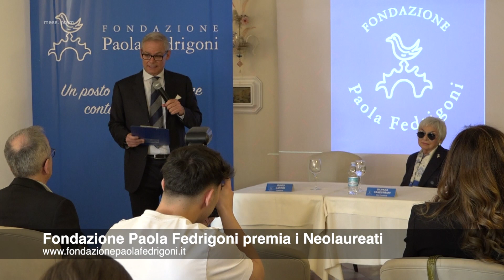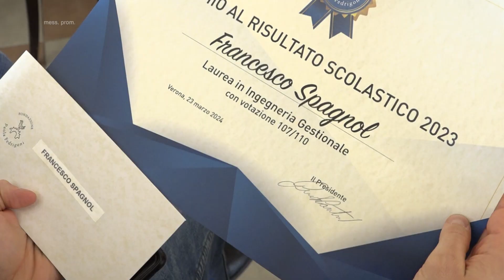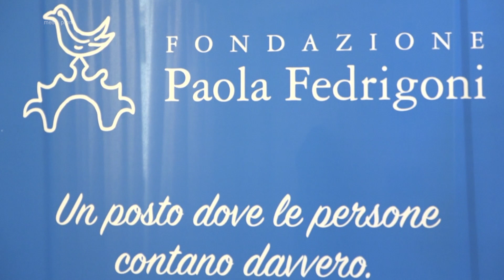Fondazione Paola Fedrigoni